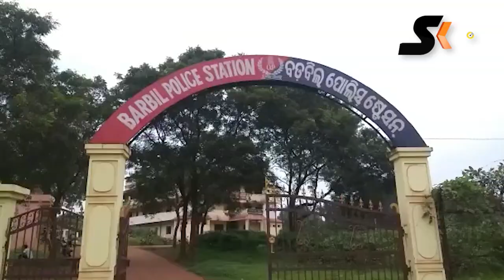ତିନି ଜଣ ଅଭିଯୁକ୍ତ ଙ୍କୁ ଗିରଫ କରିବା ସହ ଦୁଇ ବାଇକ୍ ଜବଦ।